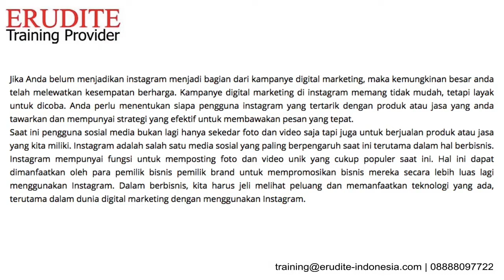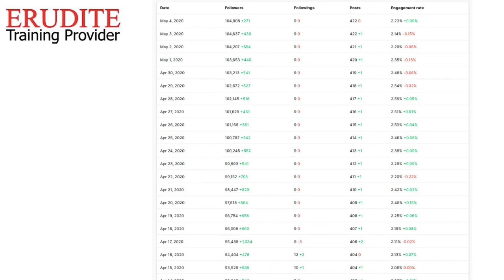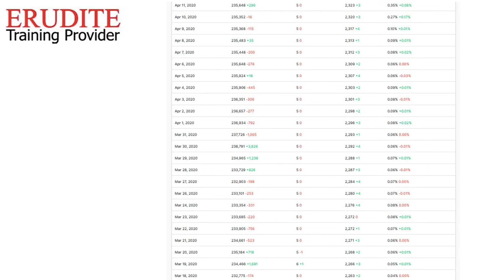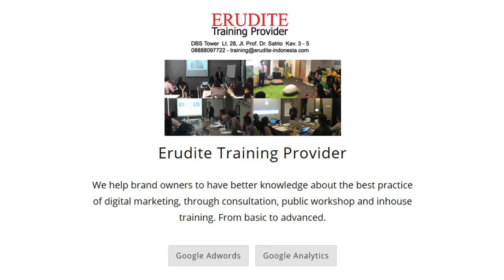Cara Jualan di Instagram Bisnis Pemula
Jika Anda belum menjadikan instagram menjadi bagian dari kampanye digital marketing, maka kemungkinan besar anda telah melewatkan kesempatan berharga. Kampanye digital marketing di instagram memang tidak mudah, tetapi layak untuk dicoba. Anda perlu menentukan siapa pengguna instagram yang tertarik dengan produk atau jasa yang anda tawarkan dan mempunyai strategi yang efektif untuk membawakan pesan yang tepat.
Instagram mempunyai fungsi untuk memposting foto dan video unik yang cukup populer saat ini. Hal ini dapat dimanfaatkan oleh para pemilik bisnis pemilik brand untuk mempromosikan bisnis mereka secara lebih luas lagi menggunakan Instagram. Dalam berbisnis, kita harus jeli melihat peluang dan memanfaatkan teknologi yang ada, terutama dalam dunia digital marketing dengan menggunakan Instagram.